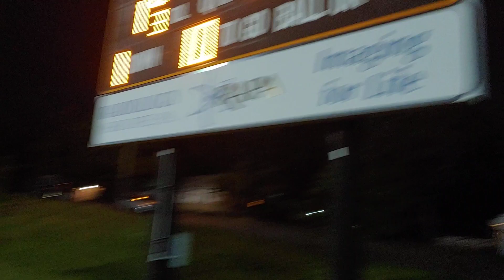2023-04-28 Friday evening walk during soccer match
Fighting the good fight - day 205 :)